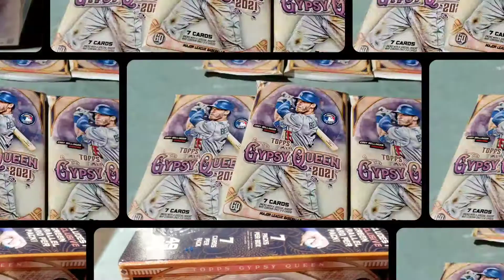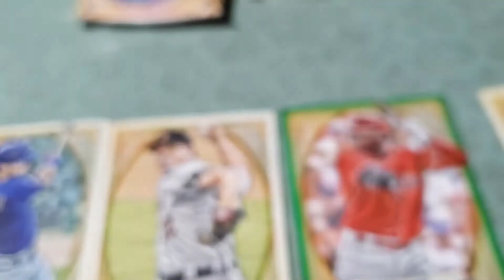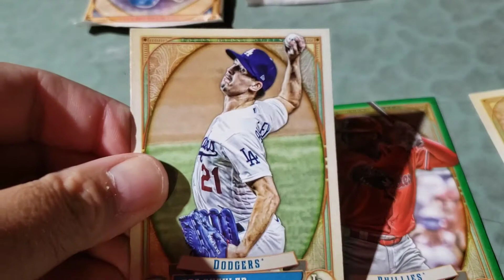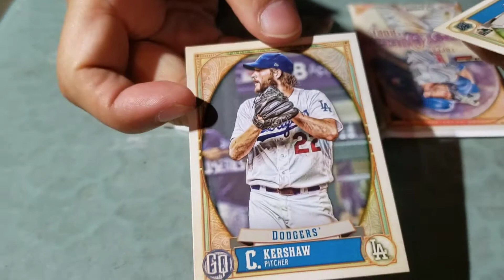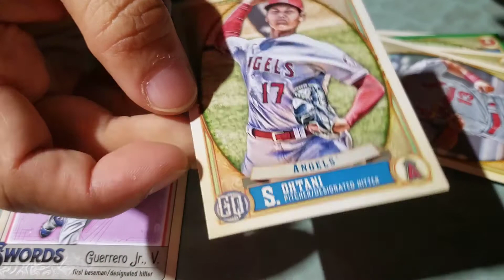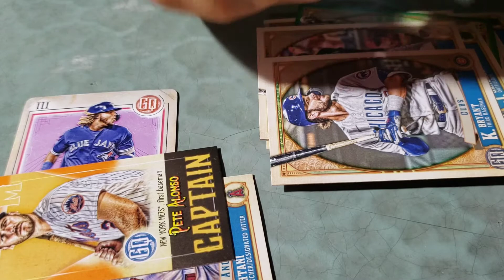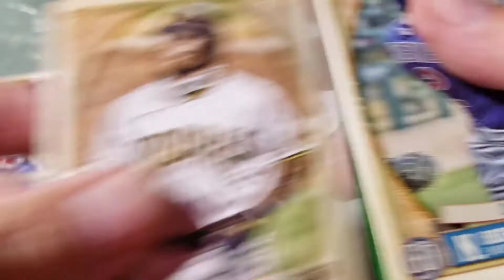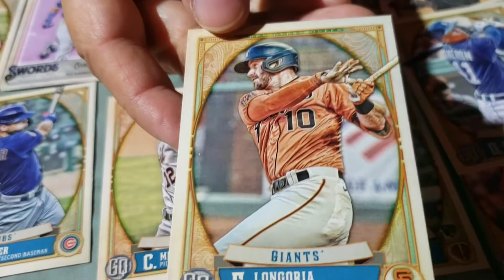JAYS MIX VS ROB HIRSH IN A BOX BATTLE OF 2021 GYPSY QUEEN!!!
hey everyone!! I was up in Toronto last week and had a friendly box battle with Alex at Jays MIX!! Tune in and find out who won!